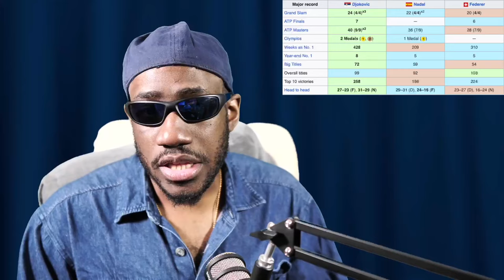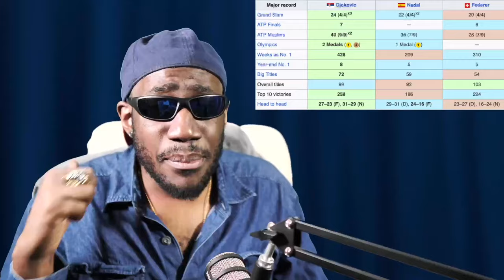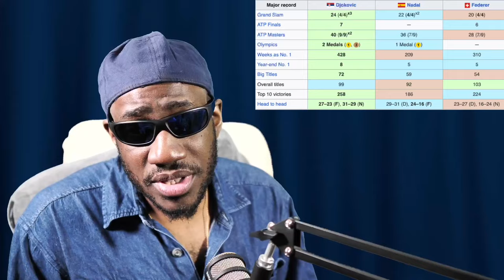Djokovic Olympics GOLD Medal Confirms HE IS THE GOAT of Tennis! He is CLEAR of Federer and Nadal.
My reaction to Novak Djokovic beating Alcaraz to Olympics Gold for Serbia at the 2024 Paris Olympics.